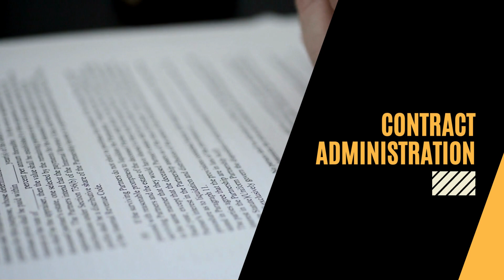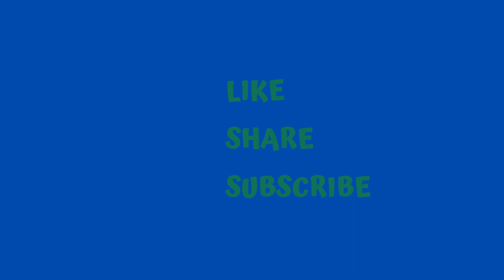Resident Engineer Responsibility in Consultant Firm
A Resident Engineer is typically responsible for overseeing the construction of a project from start to finish, ensuring that it meets all requirements, specifications, and standards. In a consultant firm, a Resident Engineer is responsible for managing the client's project and ensuring that it is completed on time and within budget. They also act as a liaison between the client, the consultant firm, and contractors involved in the project.

The Resident Engineer's duties may include supervising and directing the work of contractors and subcontractors, inspecting work sites and materials to ensure compliance with project plans and specifications, providing progress reports to clients and the consultant firm, and resolving any issues that arise during construction.

Overall, the role of a Resident Engineer in a consultant firm is critical to ensuring that construction projects are completed successfully, meeting all requirements, standards, and expectations of the client. It requires strong project management skills, technical expertise, and excellent communication skills to manage a team of contractors, subcontractors, and other stakeholders involved in the project.